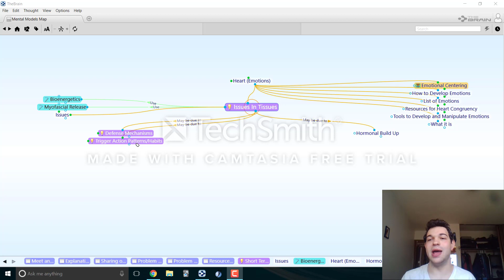How to Change Your Mind By Changing Your Body (Issues in Tissues) - Mental Model Monday #4